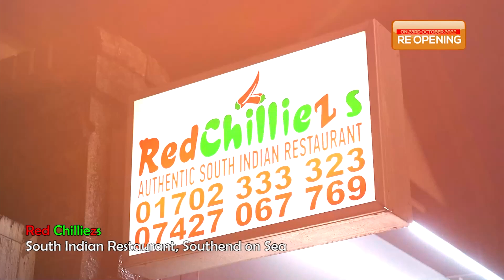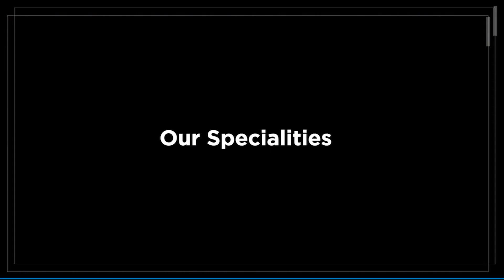ആംബുലൻസ് സ്റ്റാഫിൻ്റെ സമരം നേരിടാൻ അടിയന്തിര നടപടികളുമായി എൻഎച്ച്എസ്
Crystal Media News 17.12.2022 ടീച്ചർ ട്രെയിനിംഗ് കോഴ്സുകൾക്ക് അക്രഡിറ്റേഷൻ നിഷേധിക്കപ്പെടുന്നു. ഇംഗ്ലണ്ടിൽ ടീച്ചർ ഷോർട്ടേജ് രൂക്ഷമാകാൻ സാധ്യത. ആംബുലൻസ് സ്റ്റാഫിൻ്റെ സമരം നേരിടാൻ അടിയന്തിര നടപടികളുമായി എൻഎച്ച്എസ്